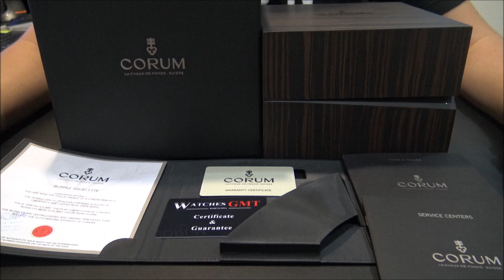Corum Bubble Skeleton 2015 | WatchesGMT (Español)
No dude en contactar con nosotros si está interesado en este reloj.

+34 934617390